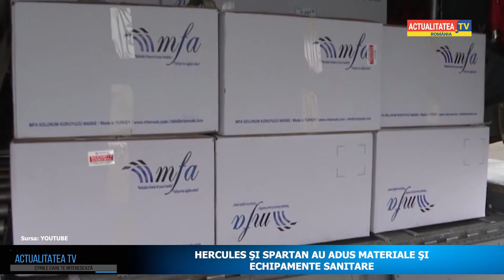Hercules şi Spartan au adus materiale şi echipamente sanitare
Spitalul pe care Armata Română l-a amenajat la Otopeni este aproape de finalizare. Pe calea aerului au fost aduse echipamente şi material sanitare.